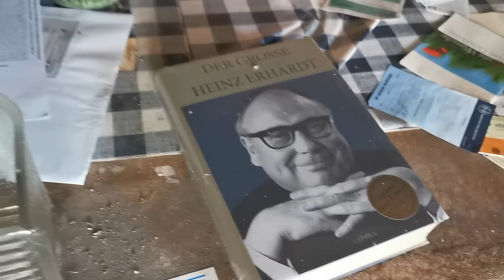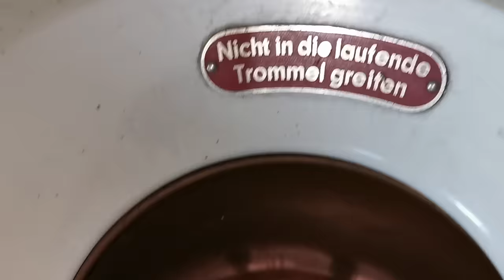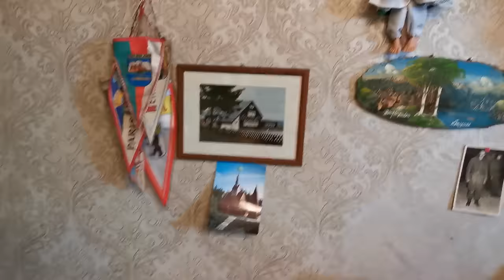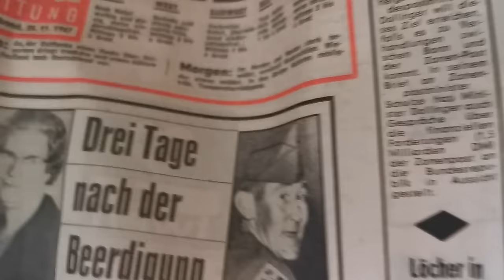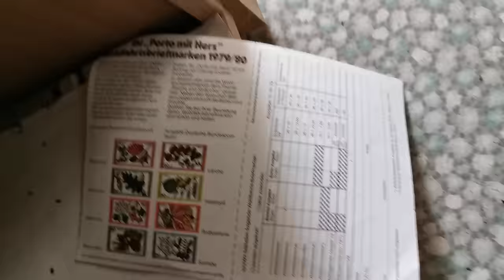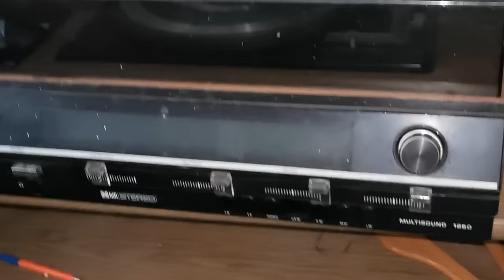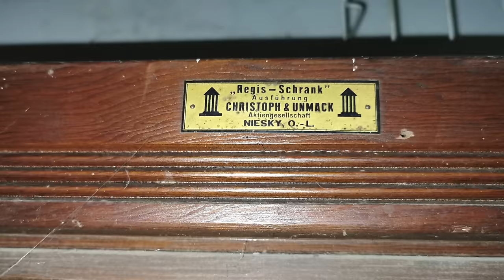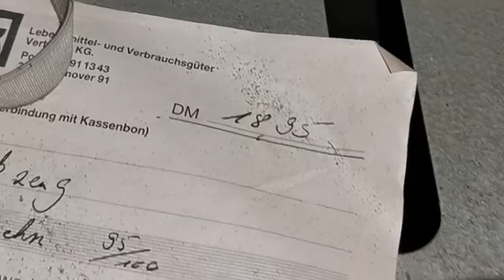🔥Die absolute Zeitkapsel! Ein kleines Haus fast unberührt! Der Traum des Urbexers!🔥Lost Place🔥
10 Jahre verlassen, komplett eingewachsen und fast unberührt, Einrichtung aus den letzten 70 Jahren, nur ein Einbruch vor sehr langer Zeit. Steht mitten in einem kleinen Ort und es war eine faszinierende Erkundung! Der Film ist nicht perfekt aber er hat Gefühl... @Harzratten @LostPlaceTapes @MrMrsLost @RealityUrbex